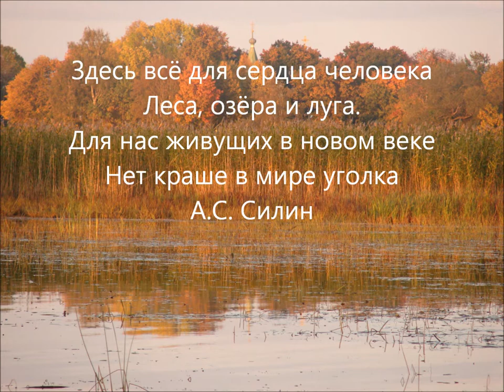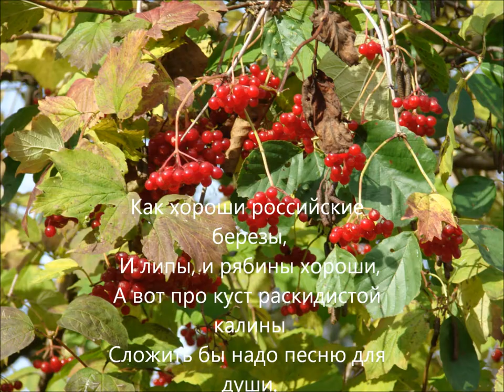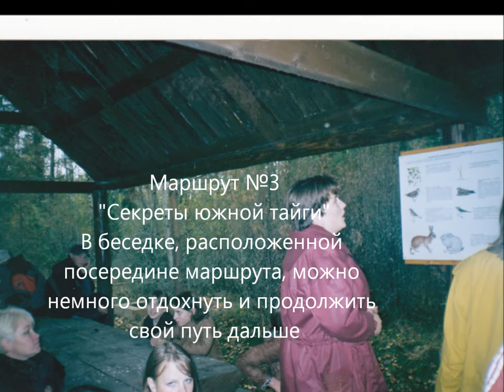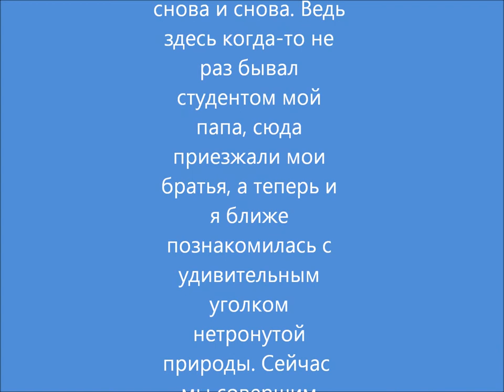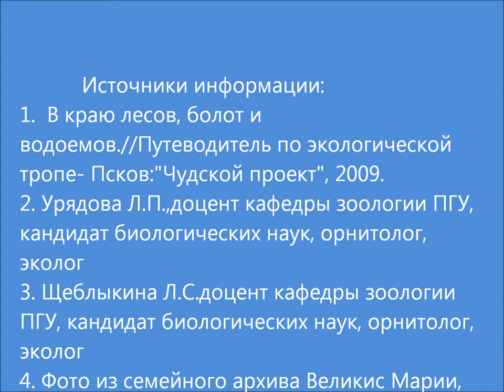В краю лесов, болот и водоемов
путешествие по экологической тропе в пнево